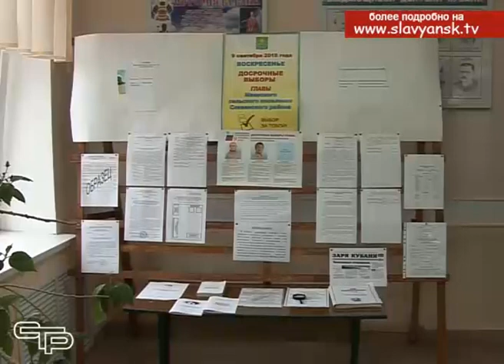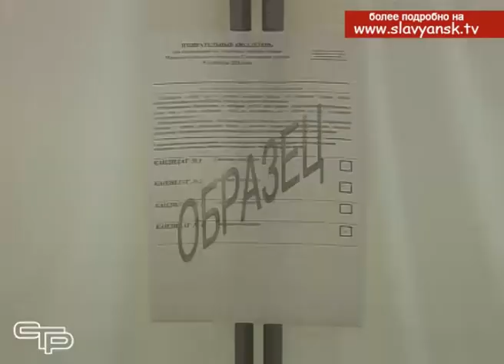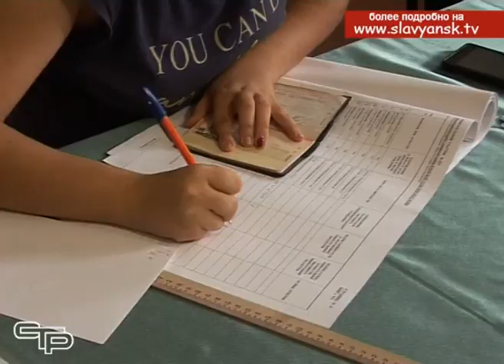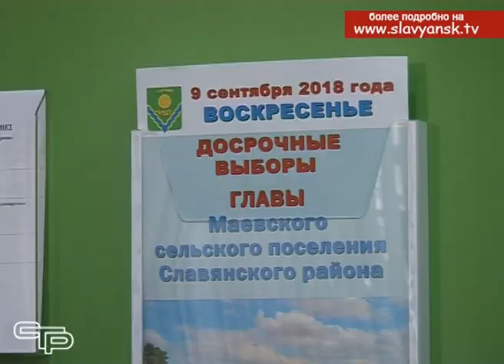Главный день политической жизни Маевского сельского поселения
9-е сентября в России был объявлен днем всеобщего голосования. В каждом регионе в этот день проходили выборы представителей различных ветвей и уровней власти. В Славянском районе выборы прошли только в Маевском сельском поселении, где выбирали главу местной администрации. Вместе с жителями на избирательных участках побывала и наша съемочная группа.